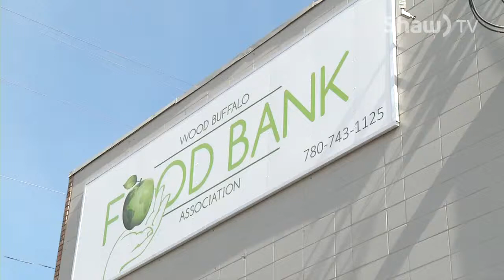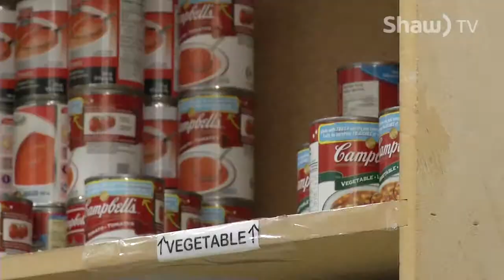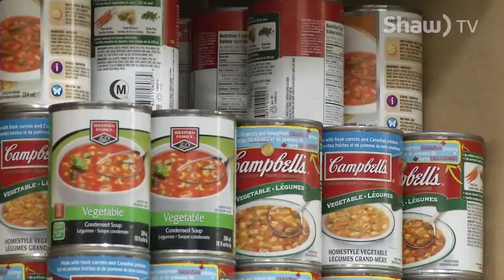Food Bank Volunteer Bev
Bev is a retiree in Fort McMurray who volunteers her time every day at the Wood Buffalo Food Bank. Sometimes, remarkable actions, are the ones unnoticed.